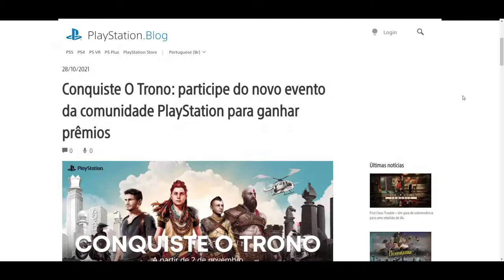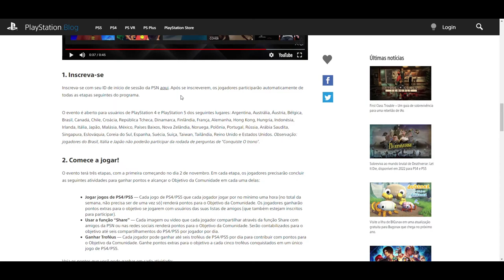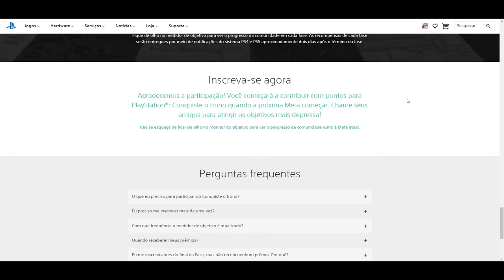EVENTO CONQUISTE O TRONO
Muito obrigado.